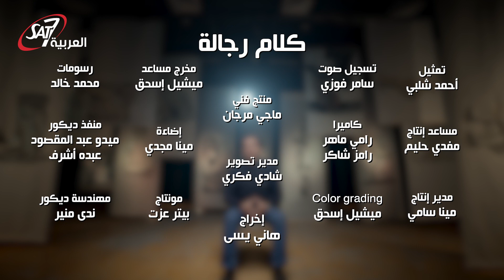صفات الرجل الحقيقي | كلام رجالة